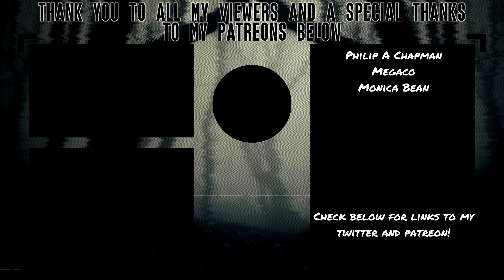HALF-LIFE HORROR! | Goodbye Gordon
The Half-Life series is one of my favorite of all time, so when I found out there was a horror game based of of the original Black Mesa map intro I had to give it a try.
This ain't no resonance cascade...

About Goodbye Gordon
Hello Gordon, and welcome to your last day at the Black Mesa Research Facility. A cloning experiment has gone awry and you find yourself in the Black Mesa you know, but it isn't the Black Mesa you know! Dr. Coomer and his clones have gone and made a muck of things and it's up to you to find enough PlayCoins™ to appease them!